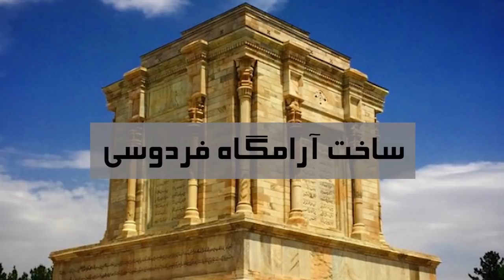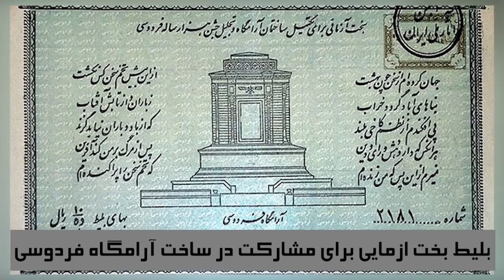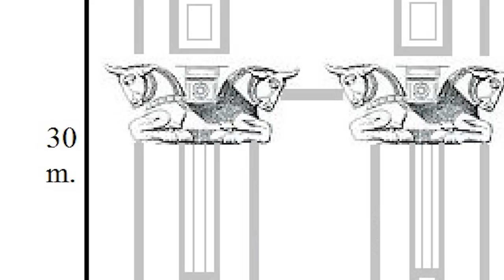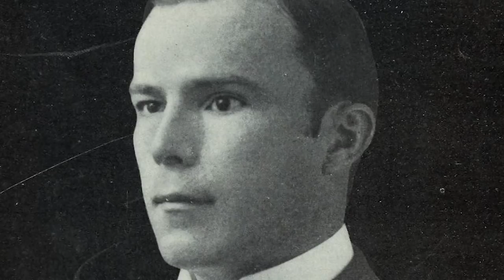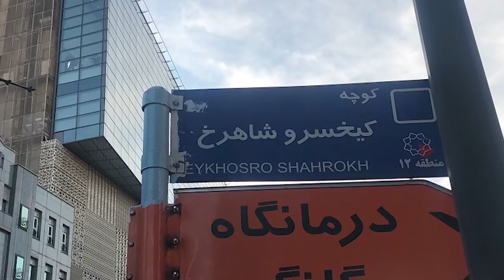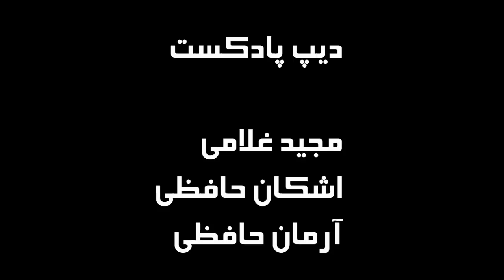کیخسرو شاهرخ : مردی که ایرانیان را در دوران قحطی بزرگ ایران نجات داد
در این ویدیو از دیپ پادکست به سراغ زندگی مردی رفتیم که کمتر در ورد او صحبت میشود و چندان شناخته شده نیست. نام او (کیخسرو شاهرخ) است و از زرتشتیان کرمان بود. کیخسرو شاهرخ ملقب به ارباب کیخسرو از شخصیت های خوش نام در تاریخ معاصر ایران است. عده ای از کاشناسان ارباب کیخسرو و یا (کیخسرو شاهرخ) را نماد و ناجی ایرانیان در دوران قحطی بزرگ میدانند. ارباب کیخسرو از دوران قاجار تا دوران پهلوی همچنان در حال خدمت به مردمان ایران زمین بود در دوران قحطی بزرگ ایران که خیلی ها اشغالگری انگلیس را عامل آن میدانند ارباب کیخسرو شاهرخ تلاش بسیار زیادی کرد تا گندم را از انبارهای دولتی خارج کند . و آن را در اختیار نانواها قرار داد یکی از بزرگترین محتکران در دروان قحطی بزرگ شخص احمد شاه قاجار بود. گفته میشود انبارهای احمد شاه قاجار در دوران قحطی بزرگ ایران پر از غلات و گندم بود اما احمد شاه قاجار هم حاضر نشد در این انبار ها را به روی مردم ایران باز کند و احمد شاه قاجار هم دست به احتکار زد
ارباب کیخسرو شاهرخ به دیدار احمد شاه قاجار رفت و از او خواست تا در دوران قحطی بزرگ در انبار ها را به روی مردم گرسنه باز کند اما احمد شاه قاجار به این درخواست ارباب کیخسرو دست رد زد و حاضر به انجام چنین کاری نشد
ارباب کیخسرو شاهرخ احمد شاه را به یاد سوگندش به قانون اساسی ایران انداخت  و گفت احمد شاه قاجار باید در دوران قحطی بزرگ ایران یار و یاور مردمان ایران زمین باشد که باز هم احمد شاه قاجار در آن شرایط قحطی بزرگ ایران درخواست ارباب کیخسرو شاهرخ را نپذیرفت
در نهایت ارباب کیخسرو شاهرخ مواد غذایی و گندم را به همان قیمت انگلیسی ها از احمد شاه قاجار خریداری کرد و آن را به نانوا ها داد و در دوران قحطی بزرگ ایران تا حدودی توانست مردم را از فقر و گرسنگی نجات دهد
یکی دیگر از اقدامات مهم ارباب کیخسرو شاهرخ مخالفت با قرارداد ننگین وثوق الدوله با انگلیس بود و در نهایت تلاش های ارباب کیخسور شاهرخ نتیجه  داد و این قرار داد اجرایی نشد
شاید برایتان جالب باشد بدانید ارباب کیخسرو شاهرخ فردی بود که در بسیاری از تاسیسات و ساختمان های مهم ایران نقش اساسی داشت که از مهمترین آنها میتوان به آرامگاه فردوسی و همچنین کتابخانه مجلس و چاپخانه مجلس اشاره کرد
عده ای از کارشناسان ارباب کیخسرو شاهرخ را موسس و سازنده آرامگاه فردوسی میدانند و عده ای هم ارباب کیخسور شاهرخ را بنیانگذار خط تلفن سراسری در ایران میدانند
ارباب کیخسرو شاهرخ در جامعه زرتشتیان ایران فردی بسیار شناخته شده است و ارباب کیخسرو شاهرخ موسس مدرسه های (فیروز بهرام) و همچنین دبیرستان (انوشیروان دادگر) نیز میباشد
اگر میخواهید با زندگی ارباب کیخسرو شاهرخ آشنا شوید این ویدیو را تماشا کنید

لینک چهار قسمت از قحطی بزرگ ایران